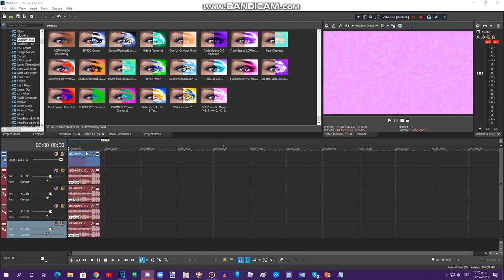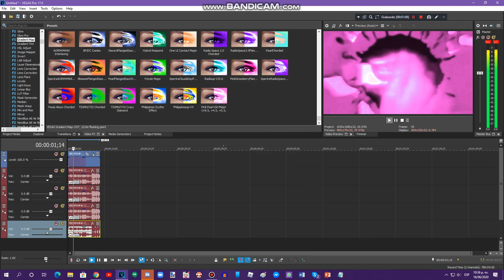{FORGOT TO UPLOAD/REQUESTED} How To Do Make Some Pink Pearl Girl Major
Requested by: TOCRSM785, THR6709, DTKCF738, EWSC359, CNGLE289, CCTBY2020, RTCCLE594 & TAMUSAE2600VM

Video Made: Yesterday (June 16th)

Please Contact & Join Me on MeWe!!!